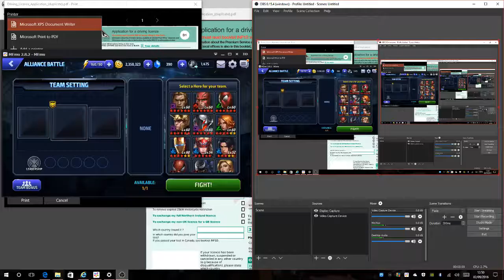{MARVEL FUTURE FIGHT} ALLIANCE BATTLE GETTING 100K+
ONCE YOU HAVE LOKI ITS EASY.